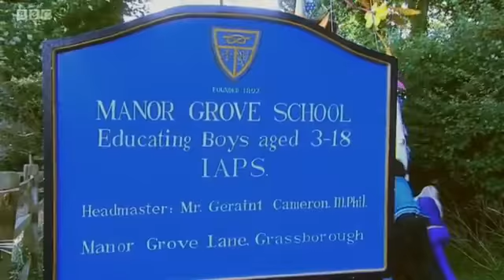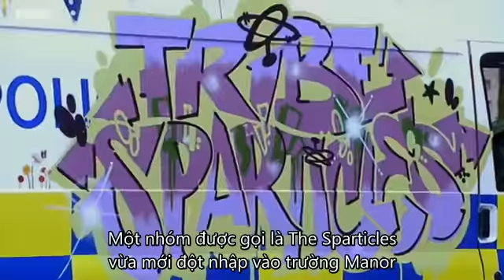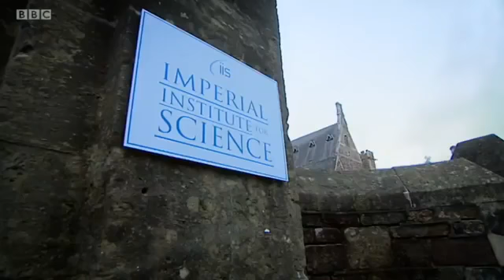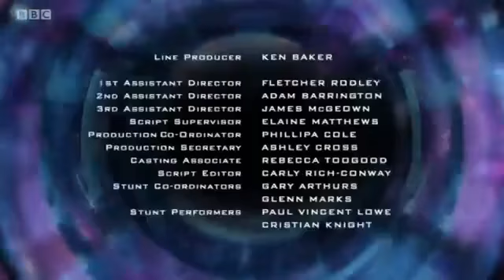The Sparticle Mystery - Bí mật vũ trụ tập 8 (vietsub)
*Tóm tắt The Sparticle Mystery - Bí mật vũ trụ*

Vào ngày 11 tháng 10, lúc 11 giờ 11 phút, người lớn đã biến mất và đi đến một thế giới song song do tai nạn khoa học của dự án Sparticle.
Chỉ có những đứa trẻ dưới 15 tuổi phải ở lại thế giới này.
Sau đó, nhóm bạn Sadiq và Kat cùng với Holly, Jeffrey, Reese,... cùng nhau sửa lại dự án và đem người lớn trở về.

*Tóm tắt tập 8 - Những người không phù hợp* (Những thông tin dưới đây có khả năng cho bạn biết trước nội dung của tập phim, hãy cẩn thận)

The Questers tìm đến một ngôi trường nội trú, nơi được điều hành bởi anh chàng Jeremy. Tuy nhiên, bọn họ đã bị đuổi đi, ngoại trừ Jordan. Ở dây, cậu đã phát hiện ra sự phân biệt đối xử giữa các học sinh trong trường.
Trong khi đó, những thành viên còn lại của The Questes đã gia nhập cùng với nhóm Ernesto, một cựu học sinh đang lập kế hoạch để lật đổ Jeremy.
Cùng lúc ấy, nhóm The Ranchers được Anita nhờ giúp đỡ để tìm ra mật mã vào dự án Sparticle.

*Bản phụ đề vietsub được thực hiện bởi Phát Gia*